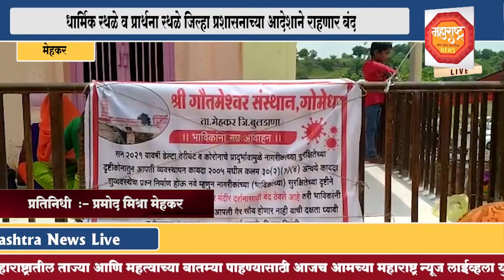मेहकर | धार्मिक स्थळे व प्रार्थना स्थळे जिल्हा प्रशासनाच्या आदेशाने राहणार बंद